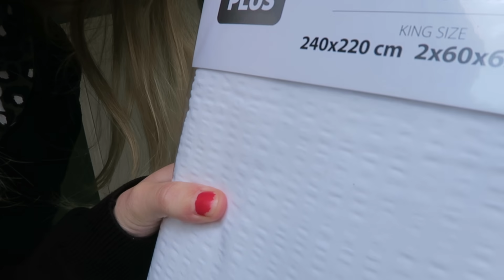PAPA VLOGT, HAALT BABY UITZET EN SHOPLOG PLUS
In deze vlog zie je hoe papa volgt. Hij haalt uitzet voor de baby op en mama vergelijkt de online boodschappen van de Plus en de Albert Heijn.